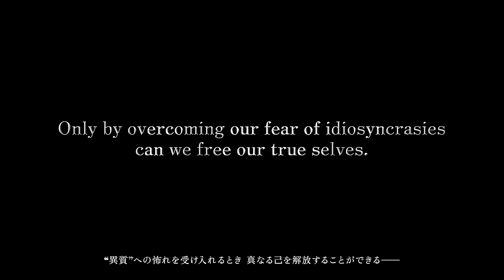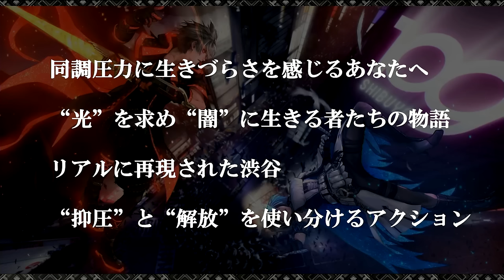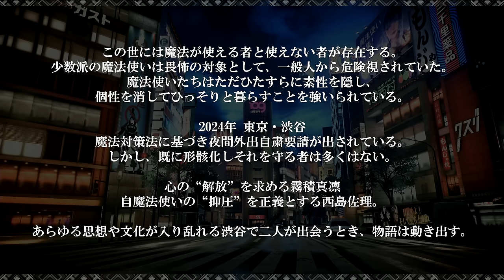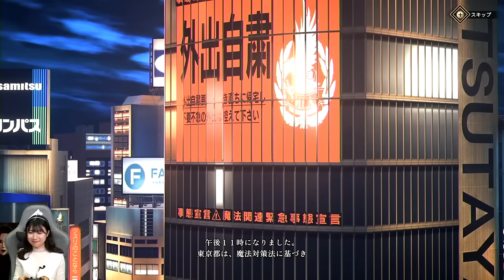『レナティス』実機プレイ初公開！ 回避爽快！ 連撃興奮！ 完全新作アクションRPGを紹介！『REYNATIS』【MC：赤尾ひかる、前田佳織里】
2024年3月28日に配信した「電撃ゲームライブ 126春SP第二夜」より、『レナティス』のコーナーを切り出した動画になります。

ＭＣ　：赤尾ひかる
　　　　前田佳織里
出演　：おしょう（電撃ゲームメディア）
ゲスト：磯部たくみプロデューサー（フリュー）

電撃ゲームライブ2024春スペシャル第2夜 #126【MC:赤尾ひかる、佐伯伊織、星谷美緒、前田佳織里】